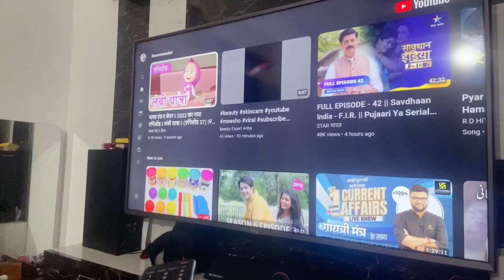Adara Ne First time khud banai Maggie🙀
My first vlog cute baby girl vlogs YouTube videos support india viral shorts Treavel vlogs shopping vlogs Marriage videos Marriage vlogs food vlogs food bloggers real videos daily vlogs